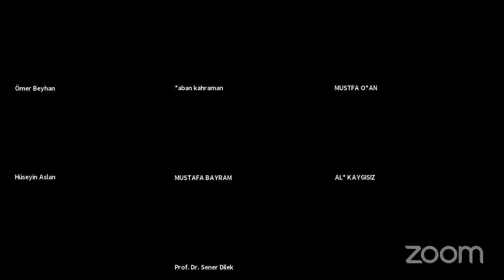11. Söz Leyle-i Kadir Özel Programı 2021 - TEFEKKÜRHANE